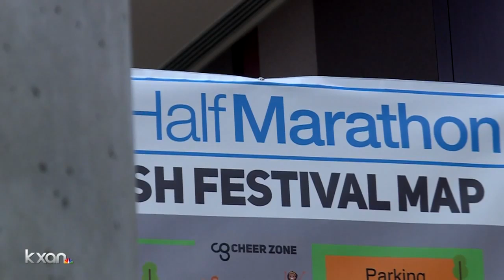9-year-old to run 3M Half Marathon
A local nine-year-old girl will run 13 miles in 3M's Half Marathon this weekend. KXAN's Yoojin Cho reports... the organizers granted a very rare exception to allow Sailor Rulmyr to race.